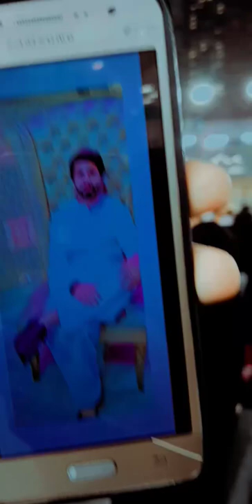HAJJ 2018 (1439) Makkah Live HD video المسجد الحرام ٱلْحَجَرُ ٱلْأَسْوَد‎ saudi arabia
Description

42K

Likes

6,348,712

Views

2018

17 Aug

--~--AJJ 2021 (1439) Makkah Live HD video المسجد الحرام ٱلْحَجَرُ ٱلْأَسْوَد‎ saudi arabia The Black Stone (Arabic: ٱلْحَجَرُ ٱلْأَسْوَد‎, al-Ḥajaru al-Aswad, "Black Stone") is a rock set into the eastern corner of the Kaaba, the ancient building located in the center of the Grand Mosque in Mecca, Saudi Arabia. It is revered by Muslims as an Islamic relic which, according to Muslim tradition, dates back to the time of Adam and Eve.[1] The stone was venerated at the Kaaba in pre-Islamic pagan times. According to Islamic tradition, it was set intact into the Kaaba's wall by the prophet Muhammad in 605 CE, five years before his first revelation. Since then it has been broken into fragments and is now cemented into a silver frame in the side of the Kaaba. Its physical appearance is that of a fragmented dark rock, polished smooth by the hands of pilgrims. Islamic tradition holds that it fell from heaven as a guide for Adam and Eve to build an altar. It has often been described as a meteorite.[2] Muslim pilgrims circle the Kaaba as a part of the tawaf ritual during the hajj and many try to stop and kiss the Black Stone, emulating the kiss that Islamic tradition records that it received from Muhammad.[3][4] Contents 1 Physical description 1.1 Appearance of the Black Stone 2 History and tradition 2.1 Muhammad 2.2 Desecrations 3 Ritual role 4 Meaning and symbolism 5 Scientific origins 6 See also 7 References 7.1 Citations 7.2 Bibliography The Hajj (/hædʒ/;[1] Arabic: حَجّ‎ Ḥaǧǧ "pilgrimage") is an annual Islamic pilgrimage to Mecca,[2] the holiest city for Muslims, and a mandatory religious duty for Muslims that must be carried out at least once in their lifetime by all adult Muslims who are physically and financially capable of undertaking the journey, and can support their family during their absence.[3][4][5] Literally speaking, Hajj means heading to a place for the sake of visiting. In Islamic terminology, Hajj is a pilgrimage made to Kaaba, the ‘House of God’, in the sacred city of Mecca in Saudi Arabia. The rites of Hajj, which go back to the time of Prophet Abraham who built Kaaba after it had been first built by Prophet Adam, are performed over five or six days, beginning on the eighth and ending on the thirteenth day of Dhu al-Hijjah, the last month of the Islamic calendar[6].It is one of the five pillars of Islam, alongside Shahadah, Salat, Zakat and Sawm. The Hajj is the second largest annual gathering of Muslims in the world.[7] The state of being physically and financially capable of performing the Hajj is called istita'ah, and a Muslim who fulfils this condition is called a mustati. The Hajj is a demonstration of the solidarity of the Muslim people, and their submission to God (Allah).[8][9] The word Hajj means "to intend a journey", which connotes both the outward act of a journey and the inward act of intentions.[10] The pilgrimage occurs from the 8th to 12th (or in some cases 13th[11]) of Dhu al-Hijjah, the last month of the Islamic calendar. Because the Islamic calendar is lunar and the Islamic year is about eleven days shorter than the Gregorian year, the Gregorian date of Hajj changes from year to year. Ihram is the name given to the special spiritual state in which pilgrims wear two white sheets of seamless cloth and abstain from certain actions.[8][12][13] The Hajj (sometimes spelt Hadj or Haj also in English) is associated with the life of Islamic prophet Muhammad from the 7th century, but the ritual of pilgrimage to Mecca is considered by Muslims to stretch back thousands of years to the time of Abraham. During Hajj, pilgrims join processions of hundreds of thousands of people, who simultaneously converge on Mecca for the week of the Hajj, and perform a series of rituals: each person walks counter-clockwise seven times around the Kaaba (the cube-shaped building and the direction of prayer for the Muslims), runs back and forth between the hills of Safa and Marwah, drinks from the Zamzam Well, goes to the plains of Mount Arafat to stand in vigil, spends a night in the plain of Muzdalifa, and performs symbolic stoning of the devil by throwing stones at three pillars. The pilgrims then shave their heads, perform a ritual of animal sacrifice, and celebrate the three-day global festival of Eid al-Adha.[14][15][16][17] Pilgrims can also go to Mecca to perform the rituals at other times of the year. This is sometimes called the "lesser pilgrimage", or ‘Umrah (Arabic: عُـمـرَة‎).[18] However, even if they choose to perform the Umrah, they are still obligated to perform the Hajj at some other point in their lifetime if they have the means to do so, because Umrah is not a substitute for Hajj.[19]